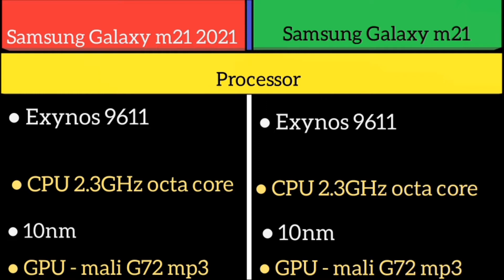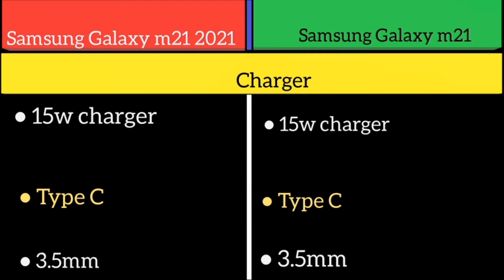Samsung Galaxy m21 2021 edition Vs Samsung Galaxy m21